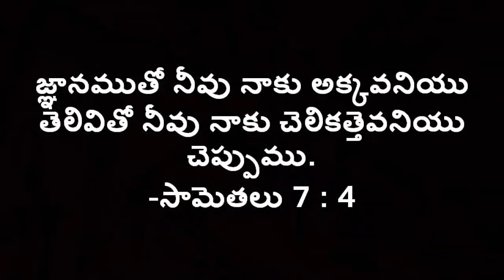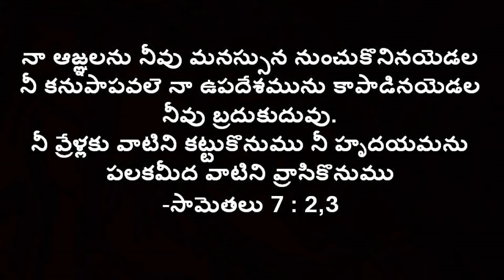బైబిల్ రిఫారెన్స్ లు ఎలా గుర్తుపెట్టుకోవాలి? | 3 Simple Tips to Remember Bible Verses| STEPHEN BOB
Welcome to Stephen Bob Official YouTube channel.

The Man of God  Bro. STEPHEN BOB has been called to present the Gospel to the lost, disciple nations, He teach people how to apply biblical truth in every facet  of their lives and encourage Christians to influence every aspect of  the world around them.

ప్రతి మనిషిని దేవుని వైపు మళ్లించే సత్య సందేశాలు కొరకు ఎల్లప్పుడు మా Channel ని వీక్షించగలరు.

స్టీఫెన్ బాబ్ గారి మరిన్ని ఆడియోలు వీడియో సందేశాలు  కావలసినవారు మా ఈ Whatsapp లింక్ ఓపెన్ చేసి జాయిన్ అవ్వగలరు

CHRIST'S HOLY CHURCH
SUNDAY WORSHIP (TELUGU SERVICE):
TIMINGS: 10:00AM TO 12:30PM
ADDRESS:  TRIPTI PARTY HALL
KALYANAGAR BUS STOP NEAR SUKH SAGAR HOTEL, HRBR Layout 3rd Block, Kammanahalli, Bengaluru, Karnataka 560084

If you are led by God to support our ministry
Name: STEPHEN STADLEY BOB
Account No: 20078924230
IFSC: SBIN0060338
Google Pay / Phone Pay: 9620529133

May the grace of the Lord Jesus Christ, the love of God, & the fellowship of the Holy Spirit be with you all. Amen

CHRIST'S HOLY CHURCH
ADDRESS:
TRIPTI PARTY HALL

If you are led by God to support this ministry, please join your hands to help the poor and needy people.
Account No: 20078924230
IFSC: SBIN0060338